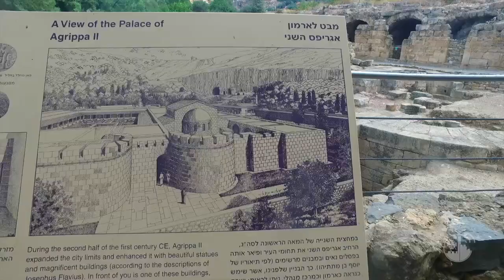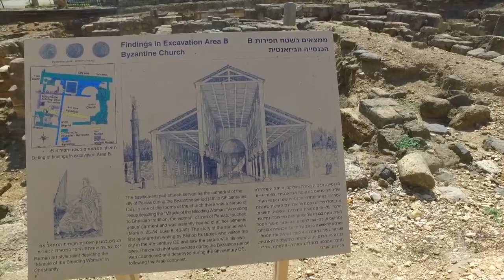قيسارية فيلبي المكان الذي تسلّم فيه بطرس مفاتيح ملكوت السماوات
"قيسارية فيلبي" هي المدينة التي أسسها ابن هيرودس. وقد شهدت أحداثا بيبلية مهمة مثل إعلان يسوع: "أنت بطرس، وعلى هذه الصخرة أبني كنيستي".